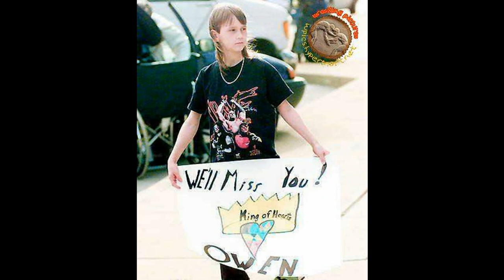WWE Super Star Undertaker Returns at Live Event 23 FEB 2013 TEXAS (VIDEO+PICS)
A.J. Styles
Abyss
Alberto De Rio
Alex Riley
Alex Shelley
Amazing Red
Anderson Silva
Andre The Giant
Andrei Arlovski
Antonio Rodrigo Nogueira
Antonio Silva
Bam Bam Bigelow
Bas Rutten
Batista
Benson Henderson
Big Show
BJ Penn
Bobby Lashley
Boogie Man
Booker T
Bret Hart
Brian Kendrick
Brock Lesnar
Brodus Clay
Brother Devon
Brother Ray
Brutus BeefCake
Bucks
Byron Saxton
Cain Velasquez
Carlito
Carlos Condit
Carlos Newton
Caylen Croft
Chael Sonnen
Charlie Haas
Chavo Guerrero
Cheick Kongo
Chris Benoit
Chris Jericho
Chris Masters
Chris Sabin
Christian
Chuck Liddell
CM Punk
Cody Rhodes
Conor O Brian
Curt Hawkins
Curt Hennig
D Angelo Dinero
D-Lo Brown
Dan Henderson
Daniel Bryan
Darren Young
Dave Menne
David Hart Smith
David Otunga
Demetrious Johnson
Derrick Bateman
Desmond Wolfe
Diego Sanchez
DJ Gabriel
Dolph Ziggler
Dominick Cruz
Don West
Douglas Williams
Dr Stevie
Drew McIntyre
Eddie Guerrero
Edge
Eric Bischoff
Eric Young
Erick Silva
Eugene
Evan Bourne
Evan Tanner
Ezekiel Jackson
Festus
Finlay
Forrest Griffin
Frank Mir
Frankie Edgar
Generation Me
Goldberg
Goldust
Gray Maynard
Gunner
Hacksaw Jim Duggan
Hardcore Holly
Heath Slater
Hector Guerrero
Hernandez
Homicide
Hornswoggle
Hulk Hogan
Hurricane Helms
Husky Harris
Ian McCall
Jack Swagger
Jacob Novak
Jake The Snake
James Storm
Jamie Noble
Jay Lethal
Jeff Hardy
Jeff Jarrett
Jeremy Borash
Jerry Lawler
Jesse
Jesse Neal
Jey Uso
Jim Ross
Jimmy Hart
Jimmy Uso
Jimmy Wang Yang
Jinder Mahal
Joey Mercury
John Bradshaw Layfield
John Cena
John Dodson
John Laurinaitis
John Morrison
Johnny Curtis
Jon Fitch
Jon Jones
Jose Aldo
Joseph Benavidez
Josh Barnett
Josh Koscheck
JTG
Junior Dos Santos
Justin Gabriel
Justin Roberts
Kane
Kaval
Kazarian
Kevin Nash
Kevin Randleman
Kiyoshi
Kung Fu Naki
Kurt Angle
Luke Gallows
Lyoto Machida
Magnus
Manu
Mark Coleman
Mark Henry
Martin Kampmann
Mason Ryan
Matt Hardy
Matt Huges
Matt Morgan
Matt Serra
Matt Striker
Mauricio Rua
Mcgillicutty
Michael Bisping
Michael Cole
Michael Traver
Mike Knox
Miketenay
Mirko Cro Cop
Monty Brown
Mr. Kennedy
Murilo Bustamante
Murphy
MVP
Nick Diaz
Okada
Orlando Jordan
Pat Miletich
Paul Bearer
Paul Burchill
Paul London
Percy Watson
Primo
Quinton Jackson
R-Truth
Rampage Jackson
Randy Couture
Randy Orton
Ranjin singh
Rashad Evans
Raven
Rey Mysterio
Rhino
Ric Flair
Ricardo Rodriguez
Ricco Rodriguez
Rich Franklin
Ricky Ortiz
Rikishi
Rob Terry
Robbie E
Robert Roode
Rock
Rory MacDonald
Rowdy Roddy Piper
Roy Nelson
Royce Gracie
RVD (Rob Van Dam)
Ryan Braddock
Samoa Joe
Sandman
Santino Marella
Scott Hall
Scott Steiner
Scotty Goldman
Sean Sherk
Sergei Kharitonov
Shad
Shane Carwin
Shane O' Mac
Shannon Moore
Shark Boy
Shawn Michaels
Sheamus
Shelton Benjamin
Sín Cara
Skip Sheffield
Sting
Stone Cold
Suicide
Syxx Pac
Tazz
Ted DiBiase
The Great Khali
The Hardyz
The Miz
Theodore Long
Tim Sylvia
Tito Ortiz
Titus O`Neil
Tommy Dreamer
Tony Chimel
Trent Barreta
Triple H
Tyler Reks
Tyson Kidd
Tyson Tomko
Umaga
Undertaker
Vance Archer
Vince McMahon
Vitor Belfort
Vladimir Kozlov
Wade Barrett
Wanderlei Silva
William Regal
WWE Stuff
WWE Videos
Yasuhiro Urushitani
Yoshi Tatsu
Zack Ryder